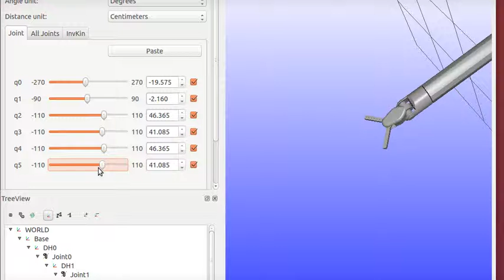EUA & LND RobWork Studio model